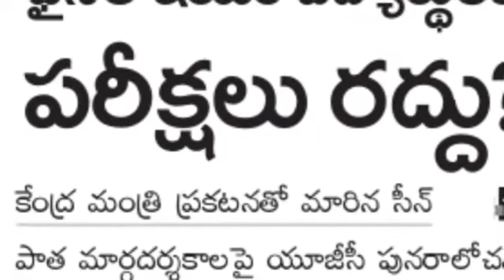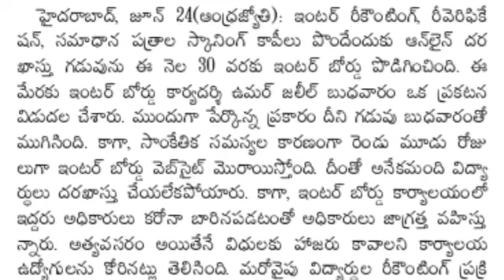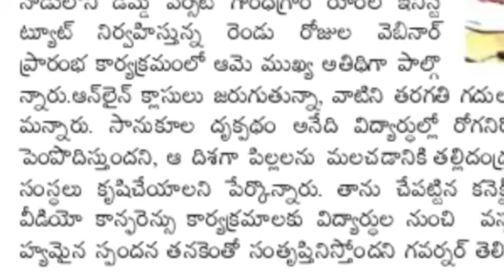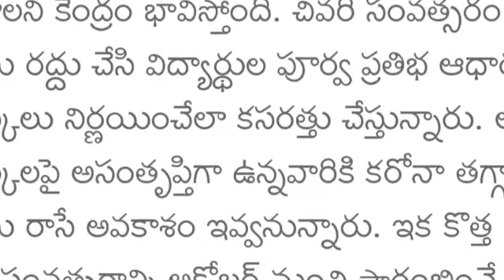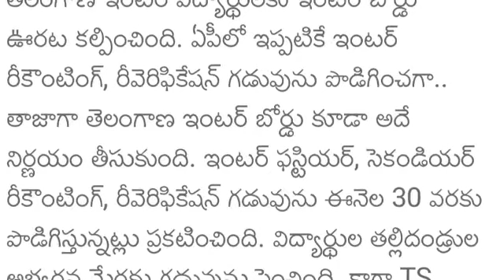Inter Supply Exams|| collage, school starting date